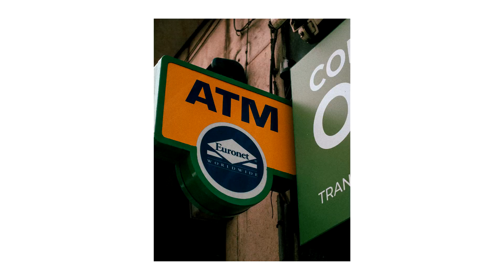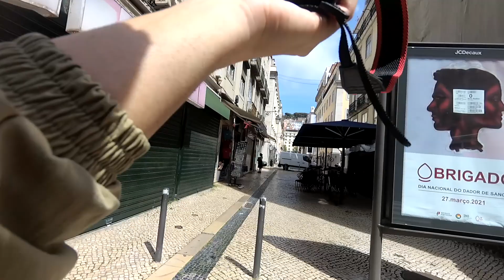Lisbon Street Photography Vol.1 | Rossio POV (Lumix Gx80 + Fujinon 55mm 1.8)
Heyy people, this is my first POV while doing Street Photography (it's my first POV ever actually). I bought an action camera (I'll make a video about that as well don't worry) a couple weeks ago and I couldn't wait to test it, so I decided to start this series. I'll make some videos around Lisbon with different setups in terms of lenses, so that I'll show you both these cool places and what I do in my free time ahah.